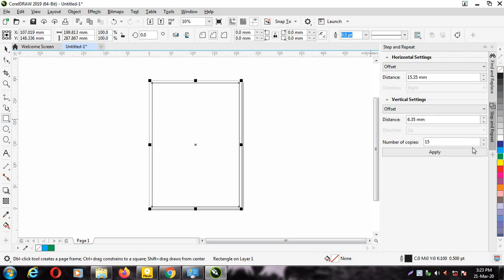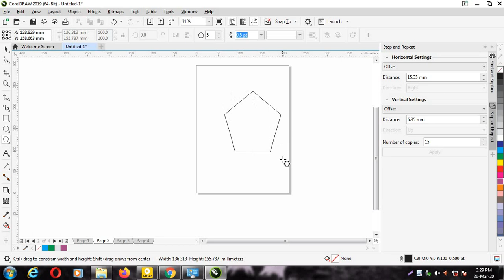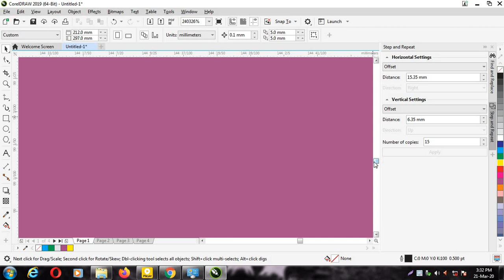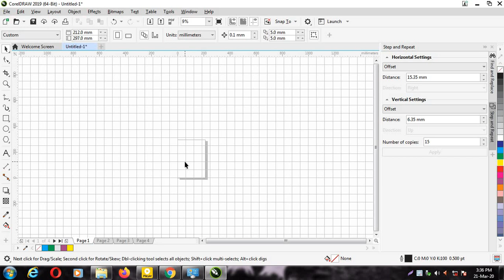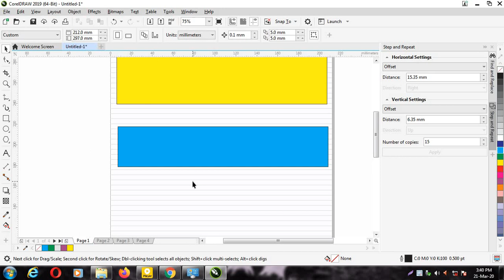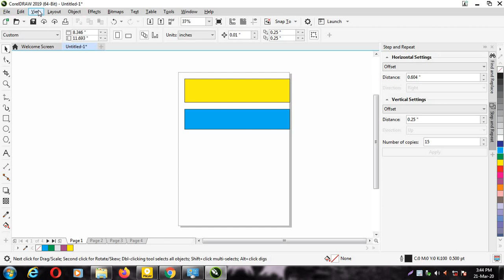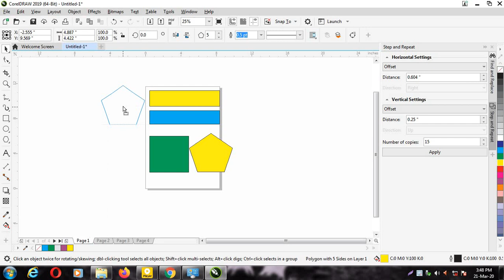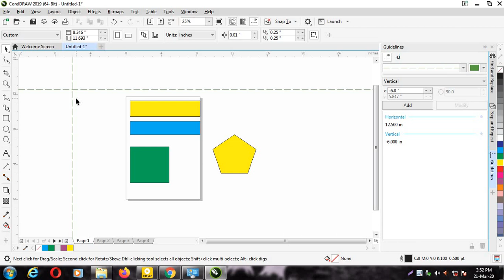Learn CorelDRAW: How To Use View Menu In CorelDraw | Coreldraw menubar tutorials | Coreldraw bengali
Learn CorelDRAW: How To Use View Menu In CorelDraw
How to use full-screen preview, zoom in, zoom out, Rulers, Guidelines, Dyanamic Guides, snap to, snap off, etc in CorelDRAW